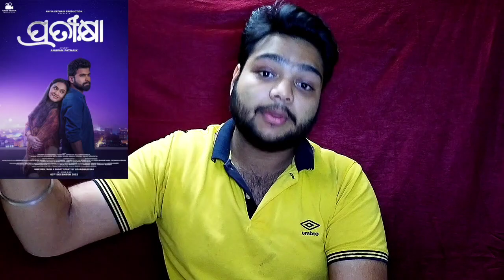2022 Recap by Jyoti Ranjan / 2022 re asithiba Superhit Films